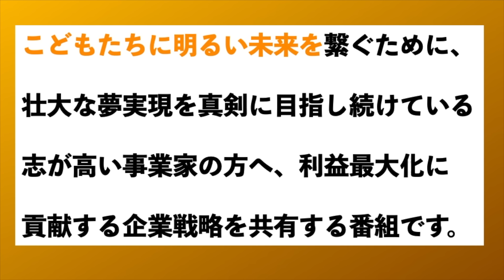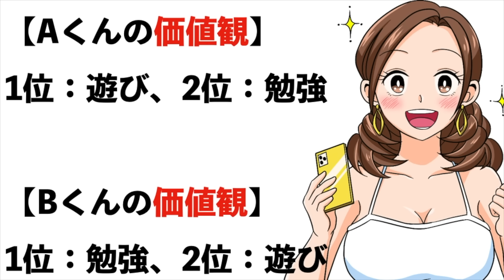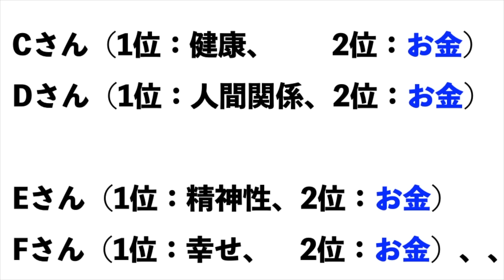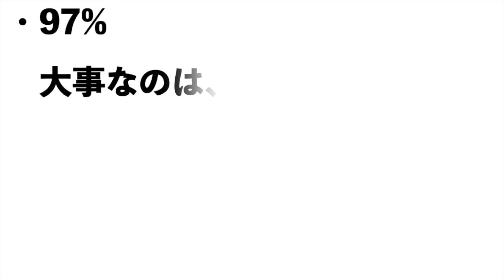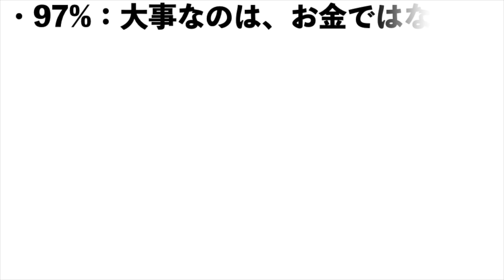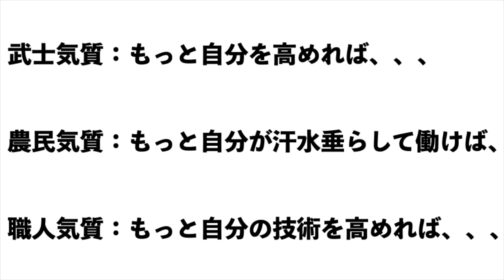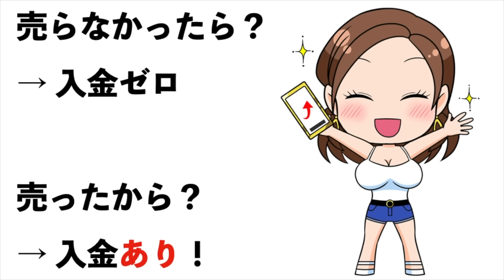【お金持ち】なるには？